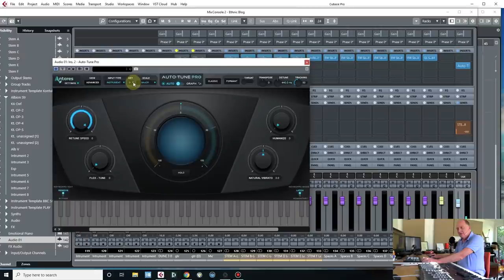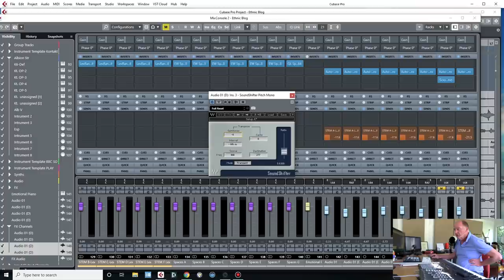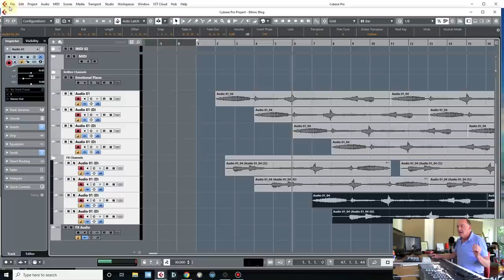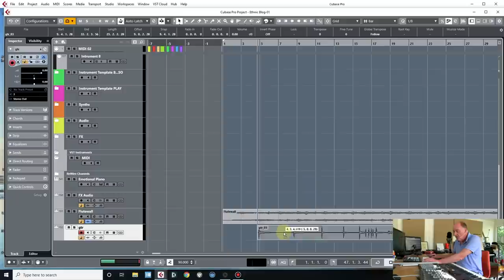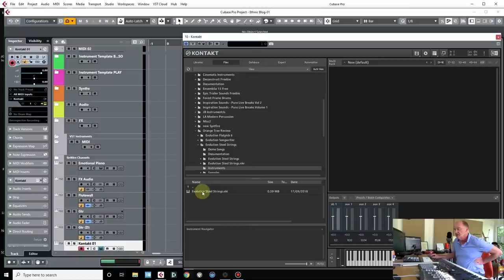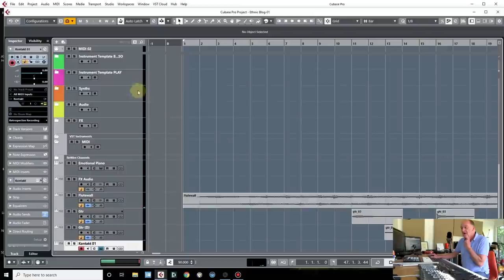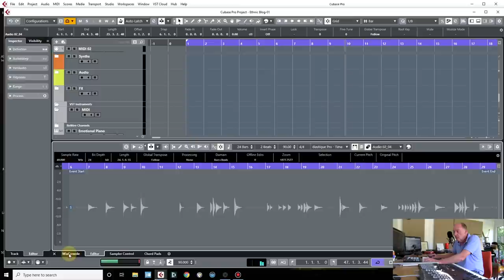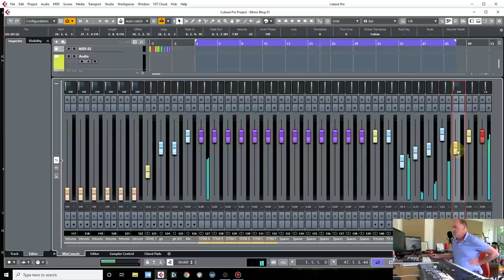Great idea! but there's a problem.....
Are you good enough? Not just to come up with the ideas but see them through and play them? Lots of musicians have ideas that are hard to realise but follow Guy Michelmore as he uses the digital technology and plug ins like autotune and audio editing techniques to turn a mediocre performance into a decent piece of music!